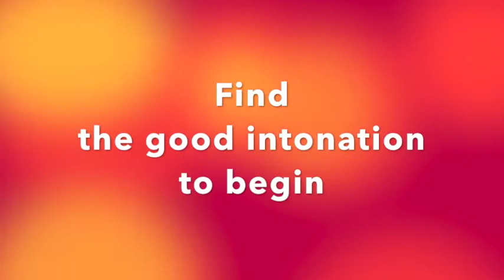18 Find the good intonation